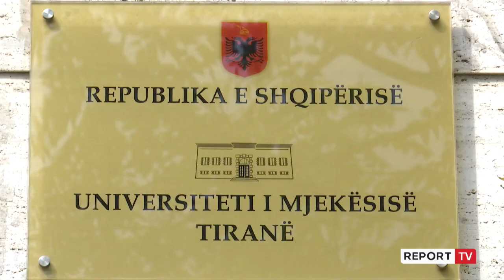Studentët e mjekësisë praktikë në spital!Gjata:Përgatitje për rekrutimin e stafit në spitalet COVID!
Viti i ri akademik pritet të nisë në auditore, me kushtin që studentët dhe pedagogët të jenë të vaksinuar. Rektori i Universitetit të Mjekësisë, Arben Gjata thotë se për studentët e mjekësisë praktikat do kryhen në spital ndërsa leksionet do vijojnë online.

"Ne kemi një rregullore të brendshme anti-covid gjë që do bej që numri i studentëve nëpër grupe të jetë më i reduktuar, se kemi pas 15 studentë për grup maksimumi deri në 10 dhe besoj që do vazhdojmë me leksionet online. Pra pjesa e leksioneve ne na ka shkuar mirë do i vazhdojmë online ndërsa praktikat mësimore, praktikat e drejtuara, ato praktika që e kanë të domosdoshme praninë e studentëve natyrisht do ti bëjmë në spital ose në ambientet e universitetit duke i kërkuar të gjithëve që të vaksinohen. Nëse nuk vaksinohen mund të qëndrojnë në shtëpi s’ka problem, le të presin të mbarojë covidi dhe të vazhdojnë universitetin".